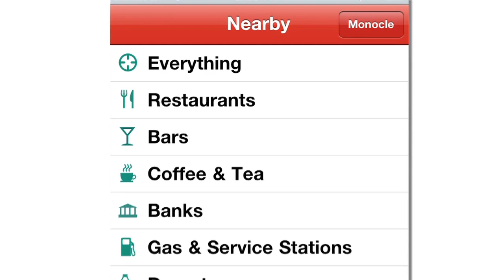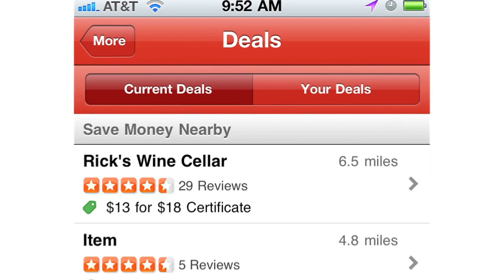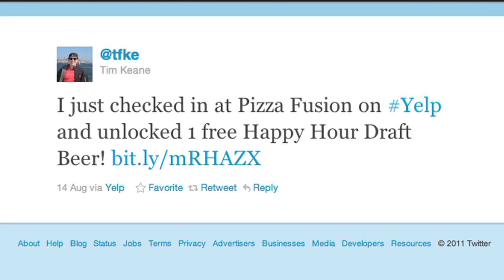Wherever You Go, Yelp Mobile And Its 20 Million Reviews And Deals Will Find You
"I don't think of it as mobile location, I think of it as a content problem. How can you get access to all the information that helps you point that consumer in the right direction?" says Yelp CEO Jeremy Stoppelman.